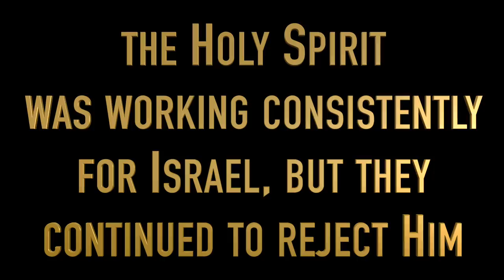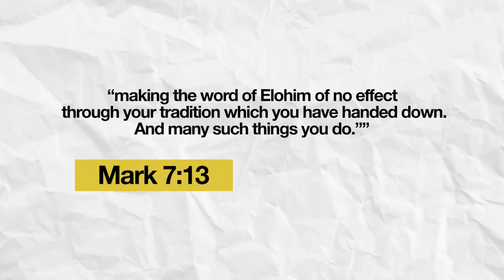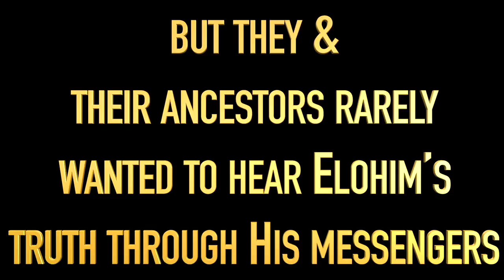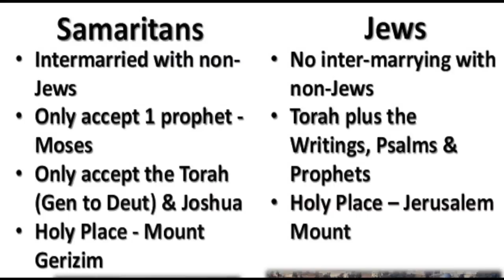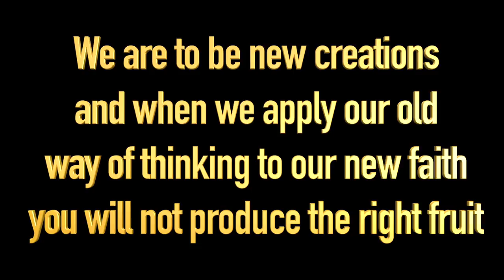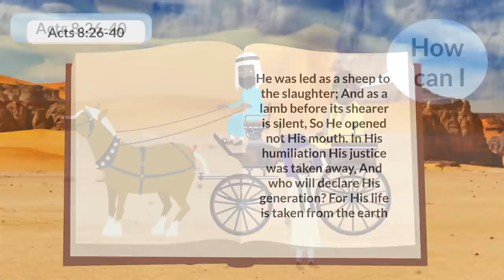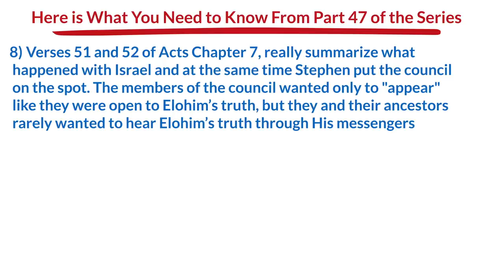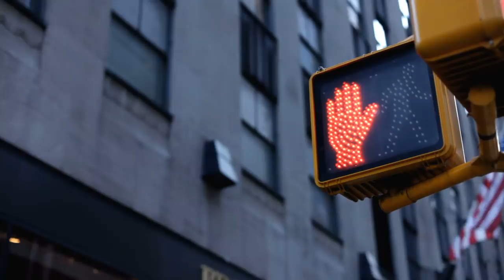HISTORY OF RELIGION (Part 47): THE FIRST MARTYR OF THE CHURCH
The gospel can bring persecution and challenges.  The lives of the apostles are pure evidence of this.  But from their challenges and persecution, the gospel was brought to those who need to hear it.  From the all the events from the first 6 chapters of the book of Acts, we will now see how the power of the gospel was taken outside of Jerusalem